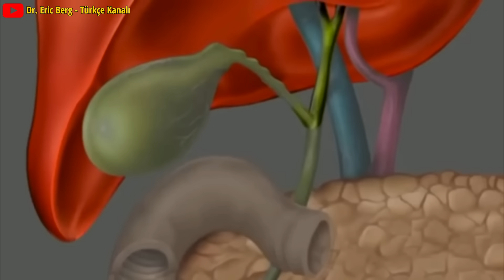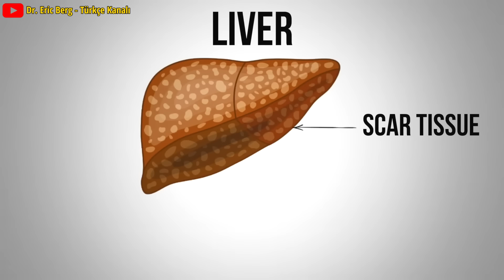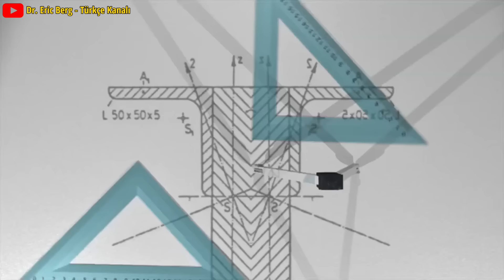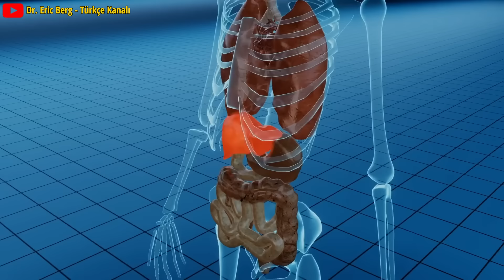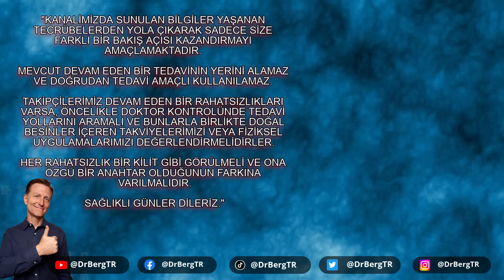Yiyebileceğiniz En Kötü Şeylerden Biri! | Dr. Berg Türkçe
Yiyebileceğiniz en kötü yiyeceklerden birini öğrenin - şeker, karbonhidrat veya yüksek fruktozlu mısır şurubundan bahsetmiyorum!

0:00 Giriş: Yiyebileceğiniz en kötü yiyeceklerden biri
0:31 Karaciğer sorunlarının belirtileri
4:13 Karaciğeriniz için en kötü 1 numaralı yiyecek
4:56 Omega-6 yağları açıklandı
7:10 Sağlıksız yağların değiştirilmesi

Bu videoda, özellikle karaciğer sağlığı için yiyebileceğiniz en kötü yiyeceklerden birinden bahsedeceğiz. Karaciğer sorunlarının genellikle çok az belirtisi vardır. Karaciğer sorunlarım olduğunda, sağ kürek kemiğimde ve sağ kaburga kafesimin altında ağrı yaşadım.

Karaciğer hasarının kalıcı olduğu bir efsanedir. Karaciğer, kendini %100 yenileyebilen tek organlardan biridir. Bir diğer efsane de karaciğerin toksinlerle dolu olduğudur. Karaciğer zehirleri detoksifiye eder, depolamaz.

Karaciğeriniz için en kötü "yiyecek" veya içerik tohum yağlarıdır. Tohum yağları zararlıdır, iltihaplıdır ve özellikle linoleik asit olmak üzere omega-6 yağları açısından zengindir. Domuz yağı yaklaşık %2,5 linoleik asit içerir ve don yağı sadece %0,7 içerir. Mısır yağı %56,6 linoleik asit içerir!

Tohum yağları vücutta, özellikle karaciğerde ve sinir sisteminde önemli oksidatif hasara neden olabilen oksitlenmiş linoleik asit içerir.

Ortalama diyet %25 ila %30 tohum yağıdır, bu çok fazladır. Tohum yağları yağ hücrelerimizde ve sinir sistemini çevreleyen zarlarda yerleşir ve orada 2 ila 3 yıl kalabilir.

Tohum yağları enerji için kullanılamaz. Karaciğeri iltihaplandırır ve insülin direncine katkıda bulunur. Kanola yağı, soya yağı ve pamuk tohumu yağı gibi bitkisel yağ olarak etiketlenen tohum yağlarından kaçınmalısınız.

Her zaman gıda etiketlerini kontrol edin ve tohum yağlarından ve bunları içeren gıdalardan kaçının. Tohum yağlarını omega-6 yerine omega-3 yağ asitleri açısından zengin yağlarla değiştirin. Tahılla beslenen hayvansal ürünlerin tüketimini azaltın ve otla beslenen etlere bakın.

Dr. Eric Berg DC Biyo:
56 yaşındaki Dr. Berg, Sağlıklı Ketozis ve Aralıklı Oruç konusunda uzmanlaşmış bir kayropraktik uzmanıdır.  En çok satan Sağlıklı Keto Planı kitabının yazarıdır ve Dr. Berg Nutritionals'ın direktörüdür.

Umarım bu, yiyebileceğiniz en kötü yiyeceklerden biri hakkında farkındalığınızı artırır. Bir sonraki videoda görüşmek üzere.